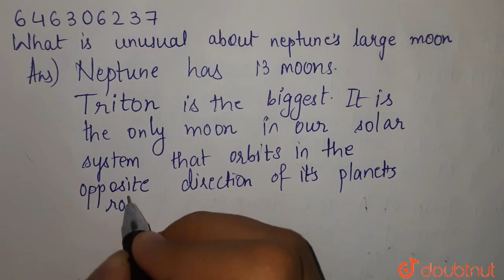What is unusual about neptune\'s large moon? | CLASS 8 | STARS AND THE SOLAR SYSTEM | PHYSICS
What is unusual about neptune\'s large moon?
Class: 8
Subject: PHYSICS
Chapter: STARS AND THE SOLAR SYSTEM
Board:FOUNDATION

👉 Have Any Query? Ask Us.